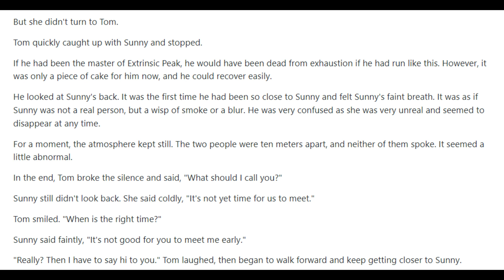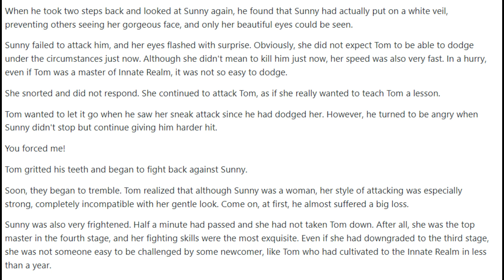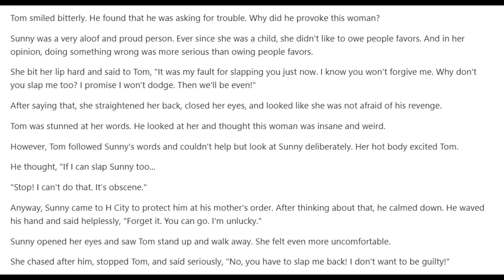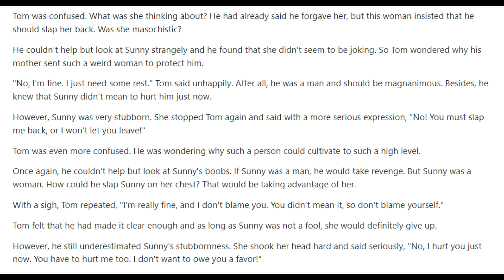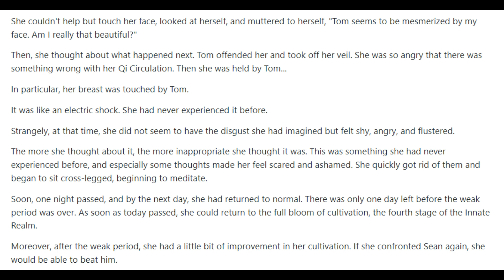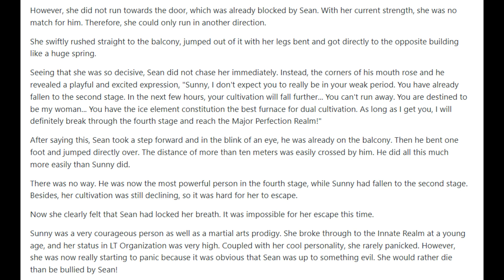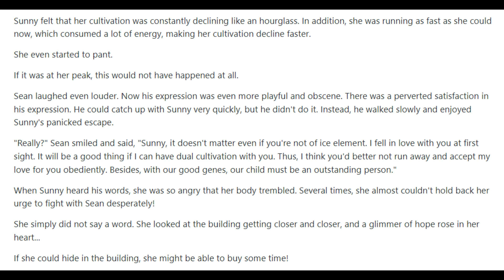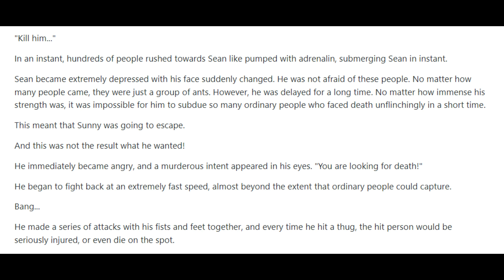The Vengeful Son in Law 471 - 475